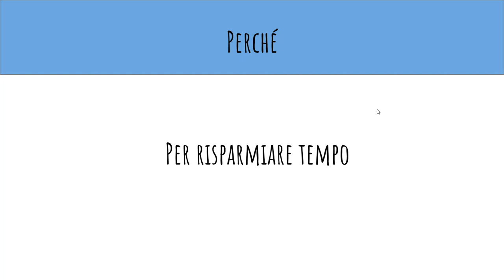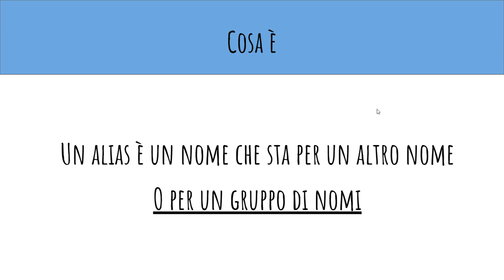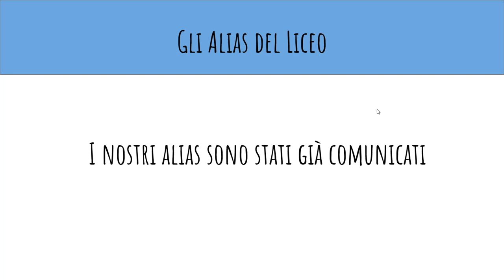Cosa sono gli ALIAS e come usarli in Google Suite for Education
Video tutorial a cura di Emiliano Onori su Cosa sono gli ALIAS e come usarli in Google Suite for Education